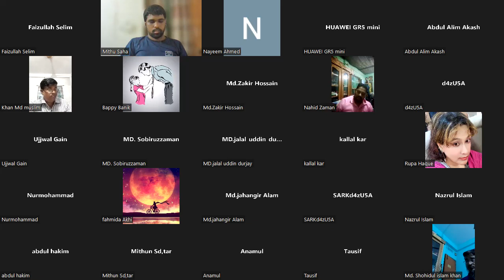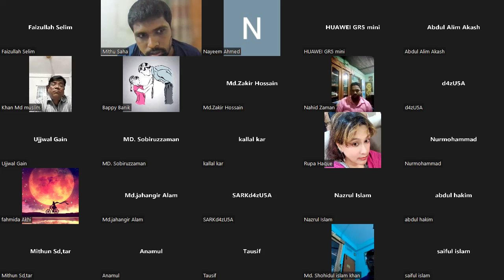বার কাউন্সিল লিখিত প্রশ্ন ০২